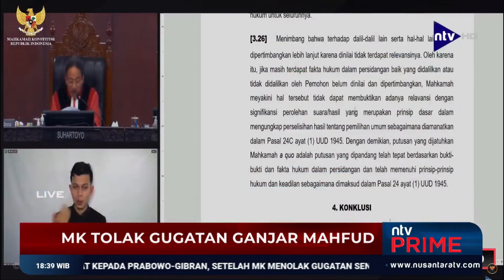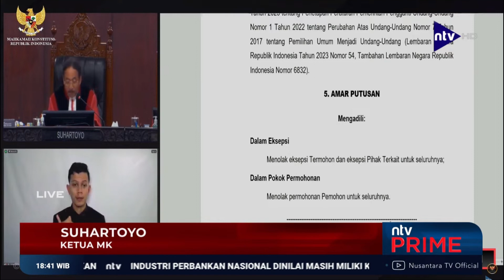MK Tolak Gugatan Hasil Pilpres 2024 dari Ganjar-Mahfud! | NTV PRIME